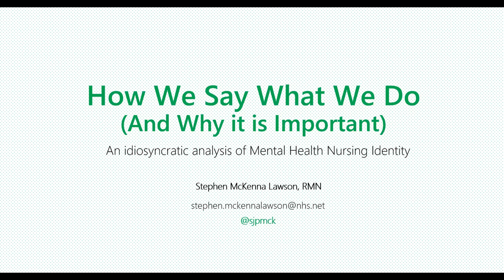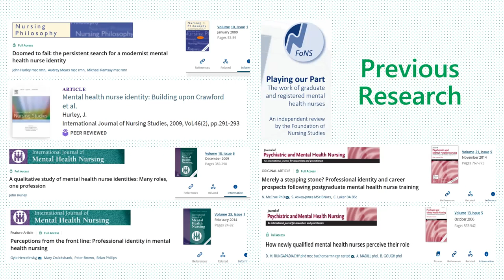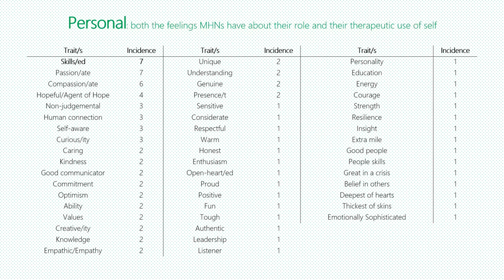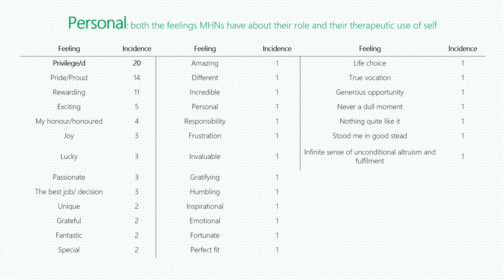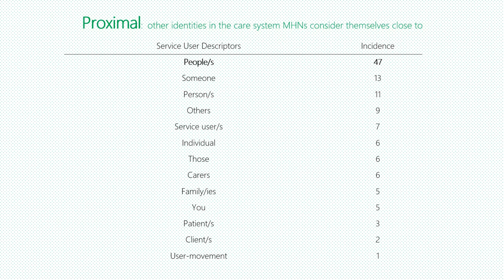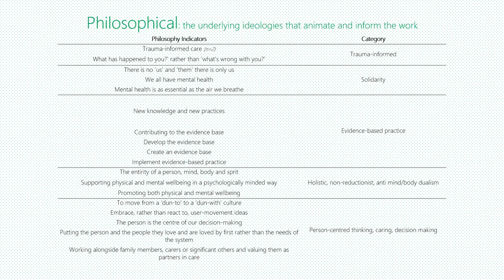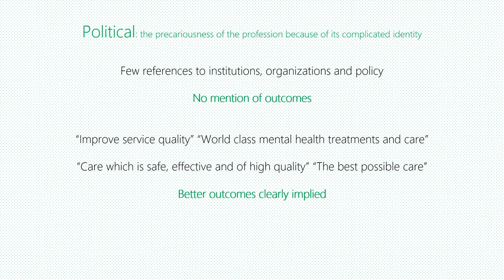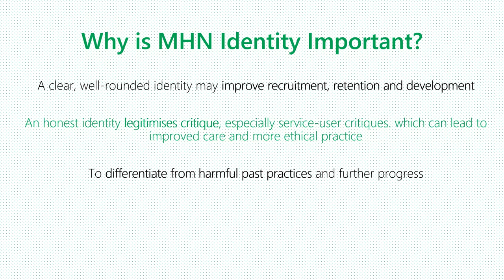MHNR episode 06 (part 1) - Advancing practice - Stephen McKenna Lawson Presentation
How we say what we do (and why it is important): an idiosyncratic analysis of mental health nursing identity

Aims: To present a thorough, data-driven but creative analysis of MHN identity that provokes reflection and debate within a community of peers on the many aspects of our role; not only those that are readily spoken about but also those that are not.

Background: This paper revisits, reflects and expands upon the findings of an autoethnography presented by the same author into mental health identity presented at the 2019 conference. The MHNFuture internet campaign and its substantial accumulation of personal statements and professional descriptions from MHNs across the professional and clinical spectrum remain the central ‘text’ for discussion and analysis.

Method and Approach:This paper is a mixed-methods study, combining a syntactic analysis supported by word-finding software with a hermeneutic semantic analysis influenced by the author’s personal experiences as a mental health nurse. Both are guided by an original thematic framework - named the 6 Ps - developed from previous research into MHN identity.

Discussion, Findings and Conclusions: The syntactic analysis can be interpreted as reinforcing findings of previous studies; for example that MHNs are ‘generic specialists’ who struggle to outline a distinct professional activity, but at the same time unanimously demarcate their professional territory as one shared with service-users (and distant from institutions). The semantic analysis takes a critical look at the data and finds a plethora of problems and paradoxes, both personal and political, which will be presented to the audience for further discussion.

There are two conclusions. First, that MHN identity is messy. It is multifaceted and difficult to express satisfactorily in simple terms. Second, that the professional discourse as it currently exists does not touch upon the difficulties of the role with any specificity.
Intended contribution:To deepen the research conducted in MHN identity by MHN themselves, but also to make an explicit case that there may be benefits for retention and development in creating a more rounded discourse which includes both the profoundly positive and profoundly painful.